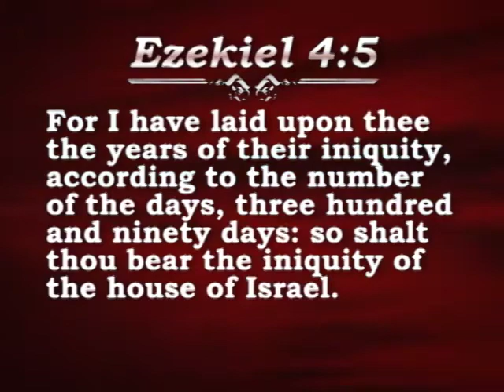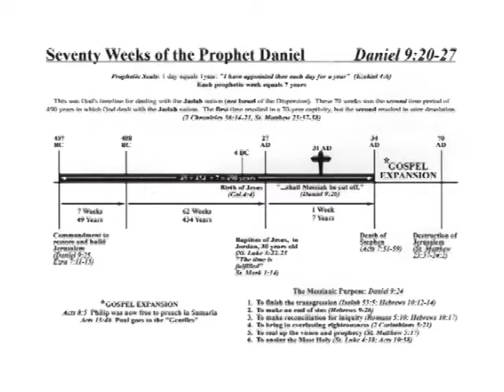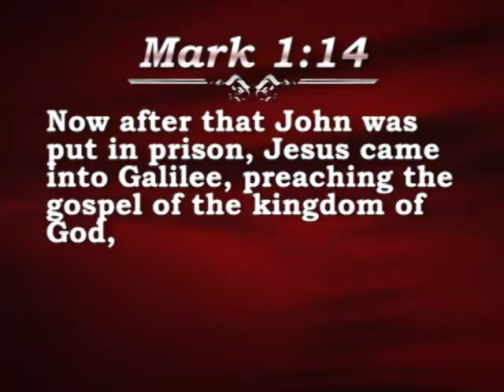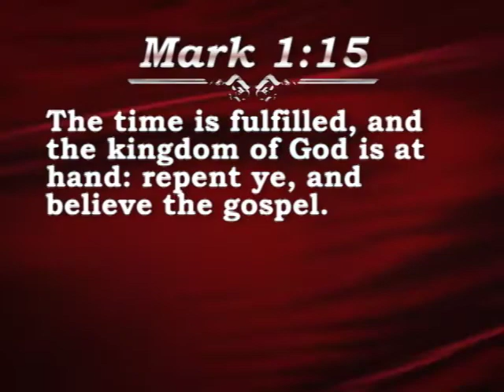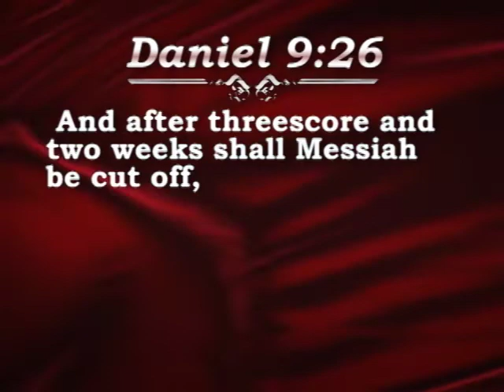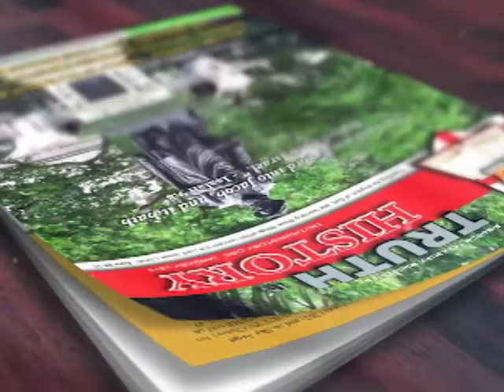70 Weeks of Daniel - The Historical Alternative - Part 2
Robert Caringola has written a very timely book entitled Seventy Weeks - The Historical Alternative. The 70 weeks of Daniel is extremely important and vital to our understanding of the Scriptures and the Messianic timeline that was laid out by the prophet. This Scripture concerning the 70 weeks of Daniel found in the book of Daniel has been so abused and misused and misinterpreted that it is absolutely imperative that we get this proper Biblical understanding of this prophecy, because it is the key to the understanding of Biblical prophecy from the time of Daniel forward.